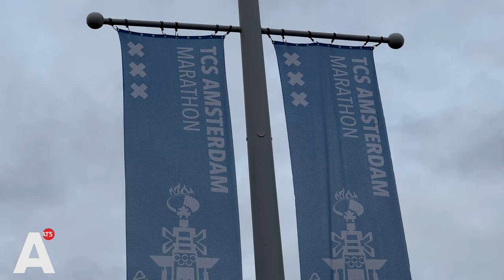Amsterdam Marathon populairder dan ooit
Sneller dan ooit gingen de startbewijzen van de Amsterdam Marathon dit jaar de deur uit. Tijdens de 47e editie lopen 47.000 mensen mee en dat is een record. Sunny Schippers, die zelf voor de tiende keer meeloopt, snapt wel waarom: "Het is geweldig". Toch is er ook kritiek. Op de route vooral. "Dan kom je op een industrieterrein terecht. Daar wil geen mens dood gevonden worden."

"Elk jaar zijn de startbewijzen weer sneller uitverkocht," vertelt René Wit, adjunct-directeur van de TCS Amsterdam Marathon. Niet alleen doet er dit jaar een recordaantal hardlopers mee, ook het aantal mensen dat de volledige 42,195 kilometer loopt groeit. "Het waren er 17.000 vorig jaar en dit jaar 20.000. Dat vind ik opvallend en een goede ontwikkeling. Dat betekent dat de marathon populair is en dat veel mensen graag in Amsterdam willen lopen."

De Amsterdamse Sunny Schippers loopt morgen voor de tiende keer een thuiswedstrijd. Zijn eerste was in 2008, vlak na het overlijden van zijn vader. "Sindsdien ben ik verslaafd. Het is verslavend, net als drugs en drank. Gelukkig heb ik het te pakken met marathons lopen."

En niet zo'n beetje ook. Sunny loopt morgen zijn tiende in Amsterdam en daarmee zijn honderdste in totaal. "Van alle mythische dingen in het leven is dit het meest haalbare. Elke boerenlul kan een marathon lopen maar dat maakt het niet minder groots. Het geeft zo'n lekker gevoel en zoveel vertrouwen."

Sunny heeft over de hele wereld gelopen maar vindt die in Amsterdam toch de mooiste. Maar daar is niet iedereen het mee eens. Zo komt er kritiek van de Running Junkies, een groep hardloopfanaten die elke week door de stad rent. Volgens Running Junkie Mark van der Kolk is het parcours maar saai. "We gaan naar Ouderkerk aan de Amstel en dan loop je langs het water. Op zich is het heel mooi om daar te lopen maar er staat helemaal geen publiek. Er is geen Amsterdam vibe. En het stuk daarna is eigenlijk nog veel erger. Dan kom je op een industrieterrein terecht, de Van der Madeweg. Daar wil geen mens dood gevonden worden."

Adjunct-directeur Wit kan zich wel vinden in de kritiek. "Meer in het centrum... ja, daar ben ik het mee eens. Dat zouden we graag willen. En daar werken we aan. Ik denk dat de marathon dan misschien nog wel iets aantrekkelijker wordt en we nog meer aanloop kunnen krijgen."

De route van de Amsterdam Marathon loopt morgen vanaf het Olympisch Stadion door het Vondelpark, dan langs het Museumplein richting Buitenveldert, via de Rivierenbuurt naar Ouderkerk aan de Amstel, naar de Zeeburgerdijk en via het Centrum terug naar het Olympisch Stadion.